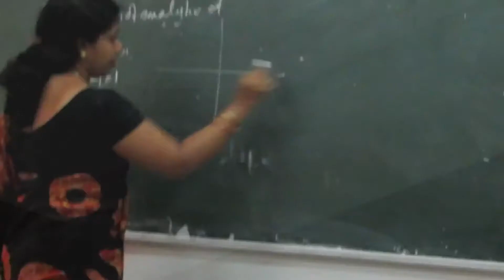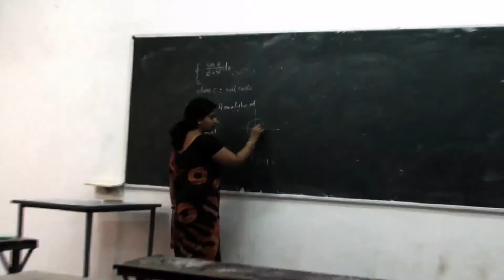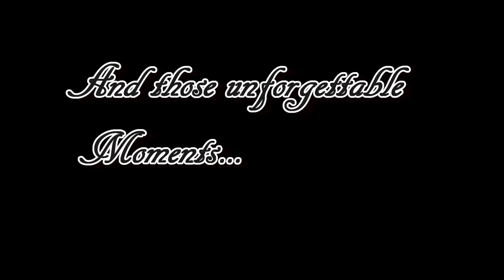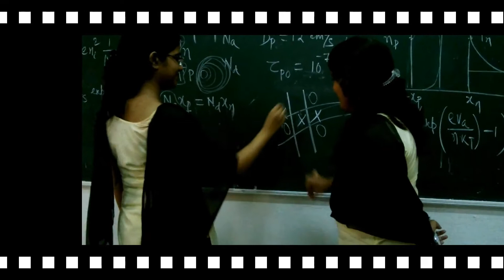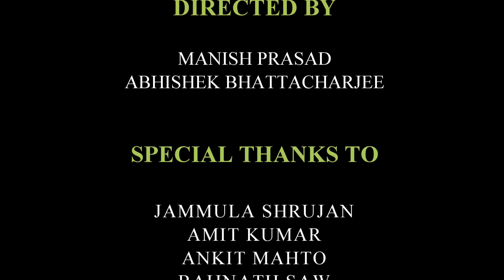CSE Fresher Party 2014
CV raman global University
Fresher Party of CSE 2014